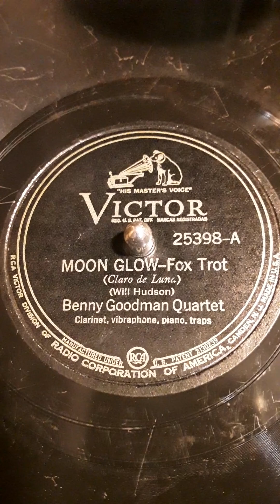Moon Glow - Fox Trot (Claro de Luna) (Will Hudson) Benny Goodman Quartet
Clarinet, vibraphone, piano, traps, Victor label record # 25398-A Date 1943